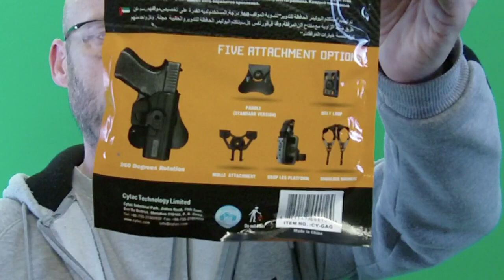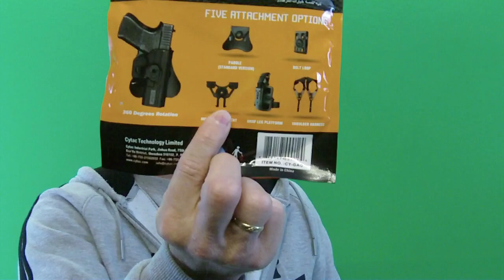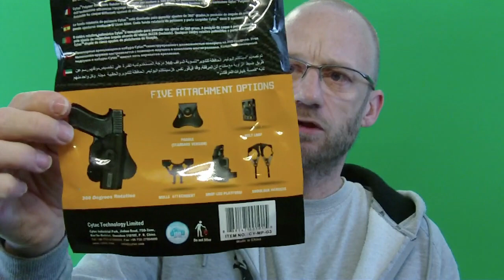gunvlog - Cytac R Defender Paddle Holster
Fa. Waffen Schumacher hat mir das R Defender Paddle Holster bereitgestellt. Eine schöne und preislich attraktive Alternative zum Blackhawk Serpa, wie ich finde.

Cytac Waffenzubehör

3M Peltor Sportac

3M Peltor HY80S-EU Gelring für Pletor SportTac

3M Combat Arms E-A-R Fit

3M Maxim Ballistic Set

3M Maxim Ballistic (Transparent)

3M Maxim Ballistic (bronze)

3M Maxim Ballistic (gelb)

3M Maxim Ballistic Band2 Brillenband

3M Schutzbrille SF403AF

3M Schutzbrille SF203AF

3M Schutzbrille SF201AF

Cytac Waffenzubehör